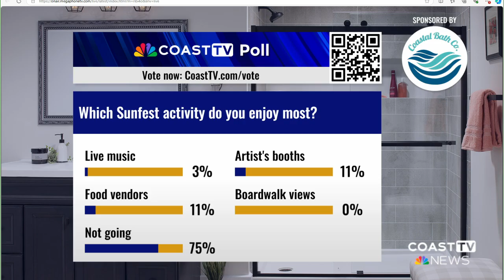Ocean City kicks off 49th anniversary of Sunfest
Ocean City launches the forty-ninth anniversary of Sunfest, the annual "Thank You for the Season" event, starting today through Oct. 27. Held at the Inlet Lot, this year’s festival will be filled with entertainment, delicious food, and family-friendly activities.